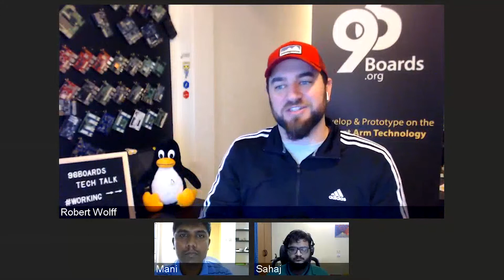Introduction to MRAA | 96Boards Tech Talk Episode #3